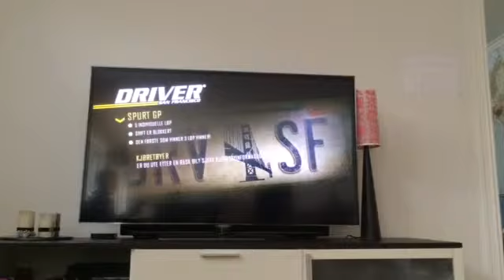Vi spiller Driver med Harald! Del2